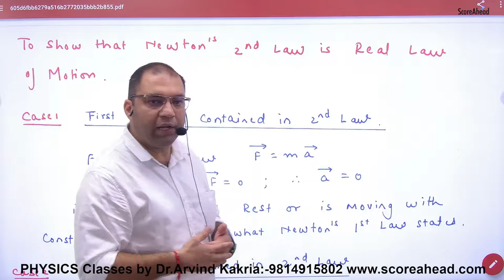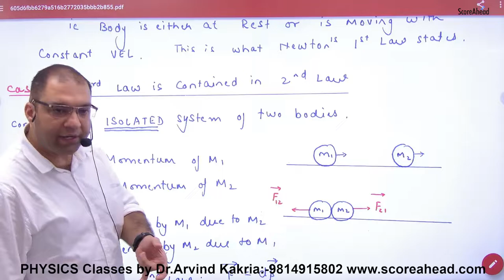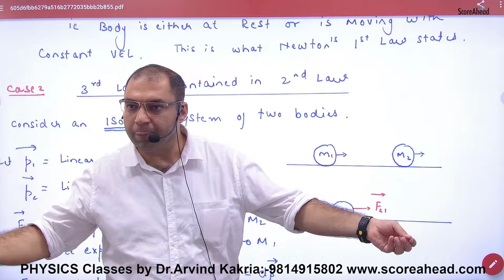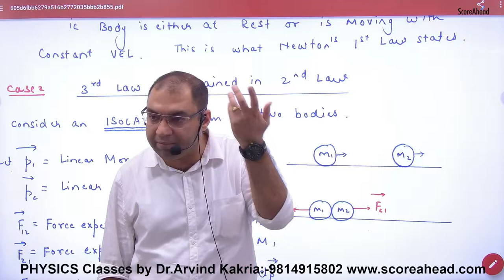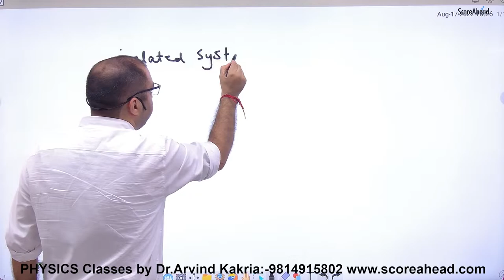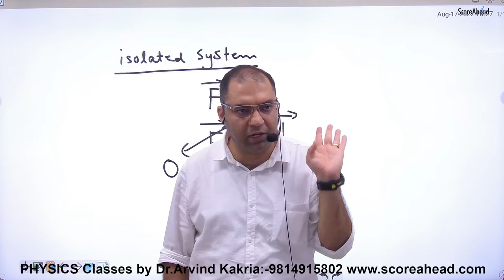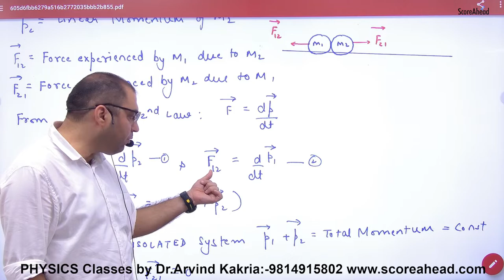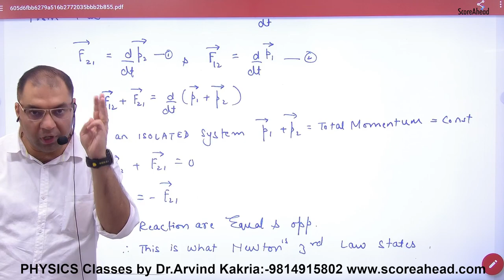73 Show that Newton'sSecond Law is Real law of Motion